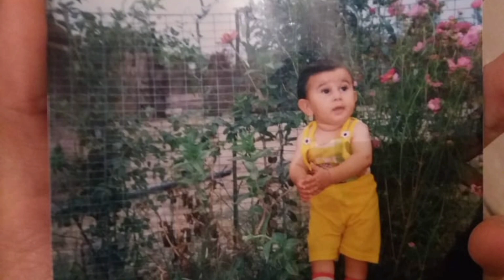Aziz... 9 bölüm Fragman